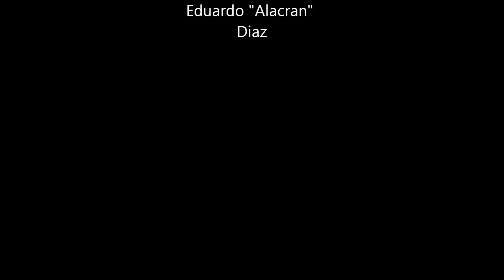Tuna Bite Season 2012 Part 4